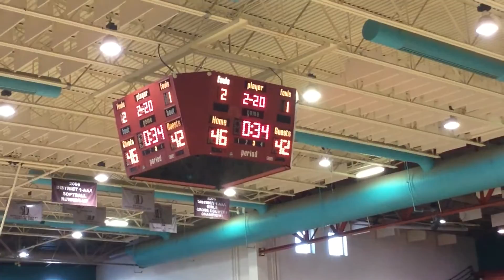Window Rock Scouts Vs Shiprock Chieftains Pt 4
Boys Basketball